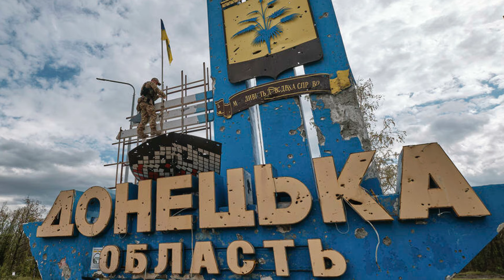Vojni inženjerci iz S. Koreje stižu u Donbas: Šta stoji iza slanja Kimovih trupa u Ukrajinu?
Prema južnokorejskoj televizijskoj mreži „Čosun“, Severna Koreja planira da pošalje vojne inženjerske snage u Donjecku oblast u julu 2024. godine. Očekuje se da će ove snage, raspoređene u delovima Ukrajine pod kontrolom Rusije, pomoći u obnovi infrastrukture.
izvor: webtribune.rs